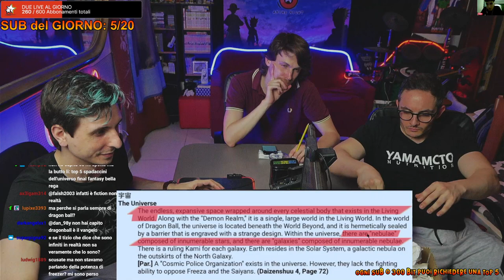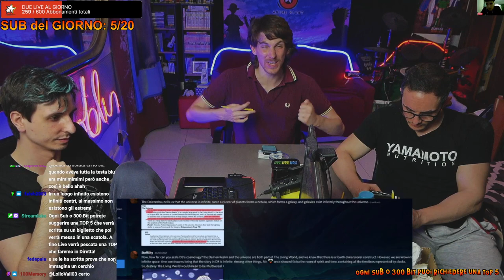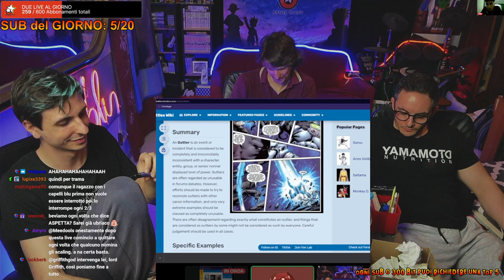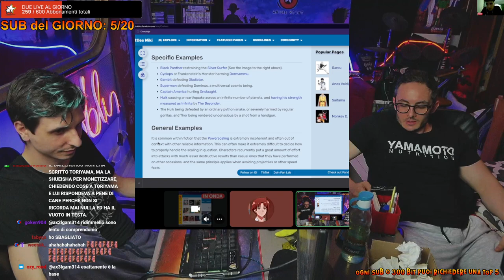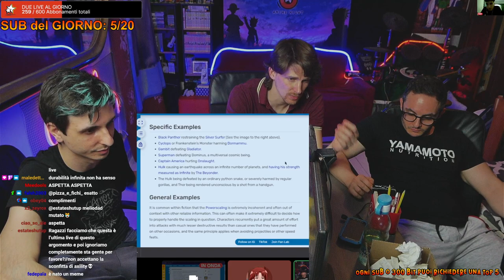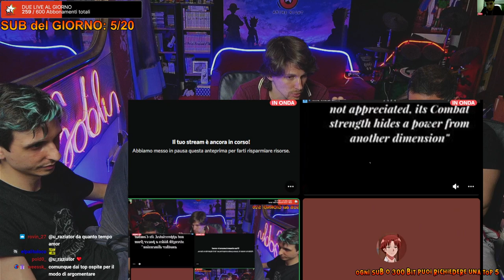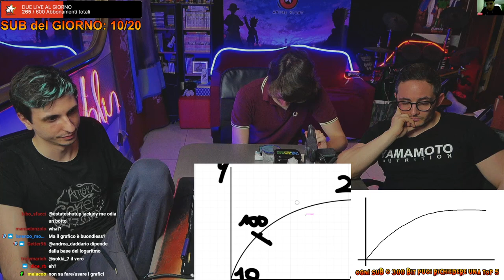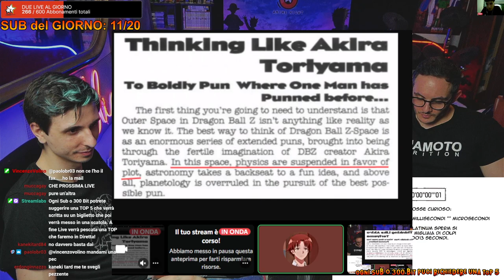E' arrivata la resa dei conti. Il POWER SCALER che ci vuole ILLUMINARE.